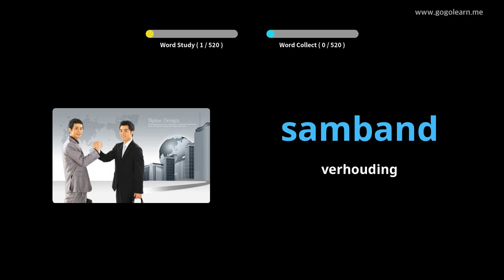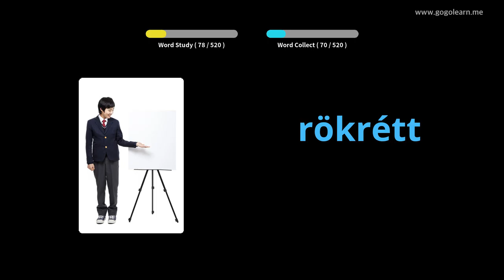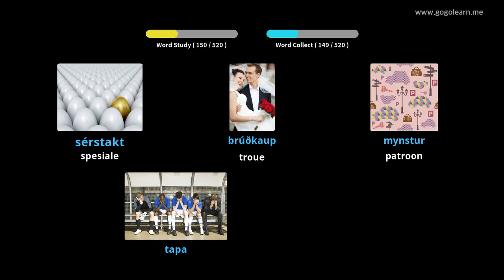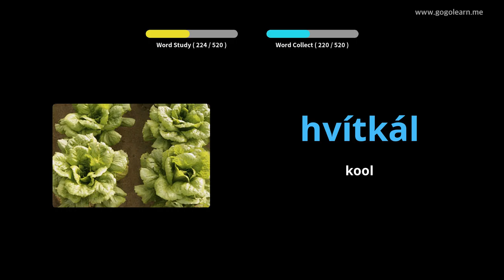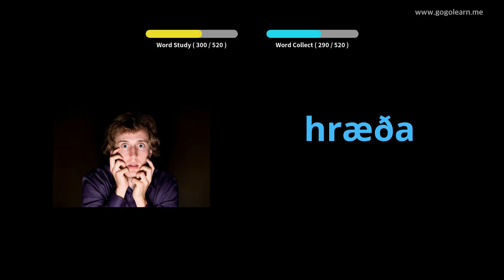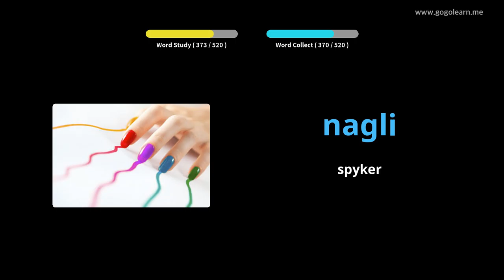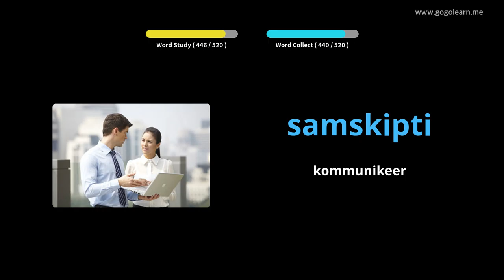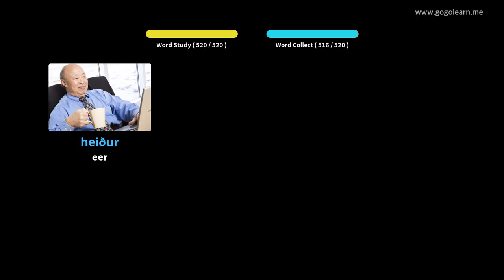Yslands Woordeskat Basiese Sekondêre Skool | Golearn